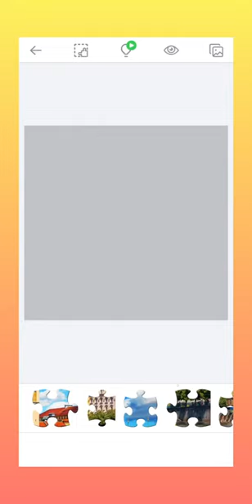Jigsaw Puzzle. Prague Castle, Czech Republic. My Gaming Town.